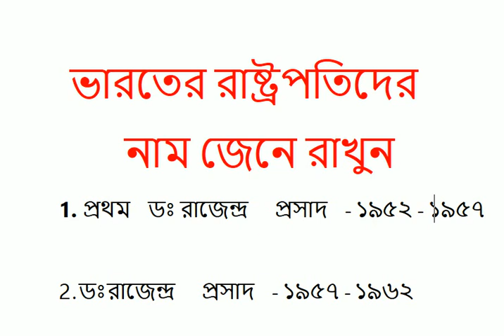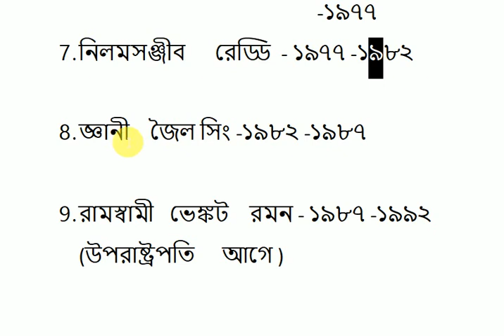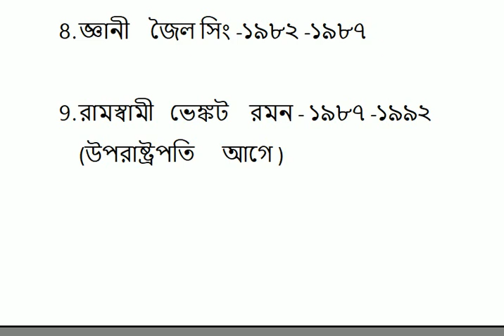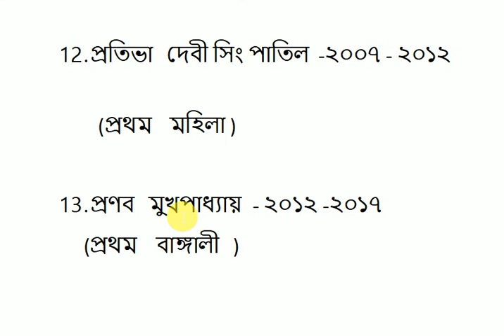President List India | ভারতের রাষ্ট্রপতিদের নাম জেনে রাখুন | First President Name of India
RALL SSC PSC WBCS BANK POLICE ICDS PRIMARY TET GROUP A, B, C, D ALL GOVERNMENT SERVICE EXAMINATION QUESTION WITH ANSWER ALL SUBJECT

School College University All Class Subject Education Answer  & Question : ---

SUBJECT FOR EDUCATION :-
Bengali All Education Larning
English Education
Mathematics
History
Life Science
Physical Science
Geography
Political Science
Genaral Awareness
Spoken English Dialogue
Advacse Shrot GI
All Exam Shrot Gk
Genaral Quiz Shrot
Computer knowledge
Genaral knowledge

                === MTechnicalLive ===

     Viewers